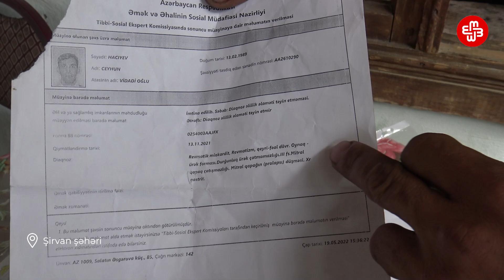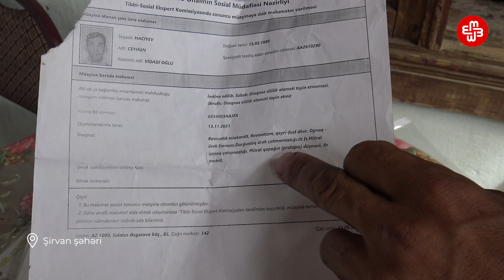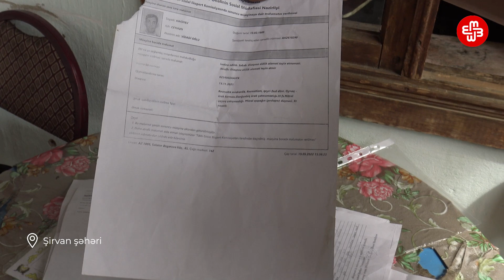Sənin Səsin: "Pensiyam kəsildikdən sonra zibillikdən pul qazanıram"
Sənin Səsin verilişinin budəfəki buraxılışından izləyəcəksiniz:
1) “Pensiyam kəsiləndən sonra evimə pulu zibillikdə işləyərək gətirirəm”
2) “Gözüm müharibədə zədələnib, həkim deyir anadangəlmədir, anadangəlmədirsə məni necə əsgər aparıblar?”
3) Sabirabad sakini işsizlikdən gileylənir
4) İmişli sakini deyir ki, dövlətin pulsuz verdiyi dərmanları xəstəxana onlara vermir